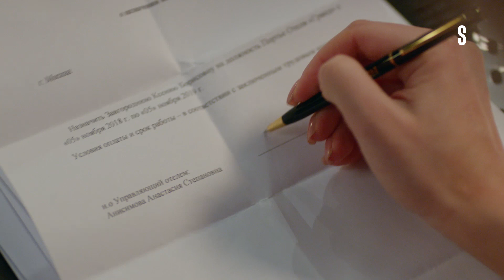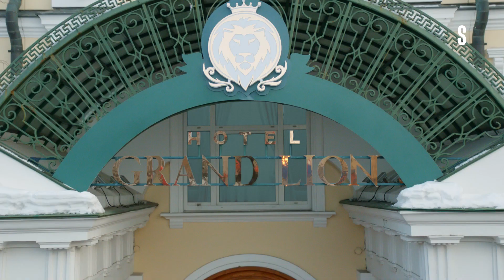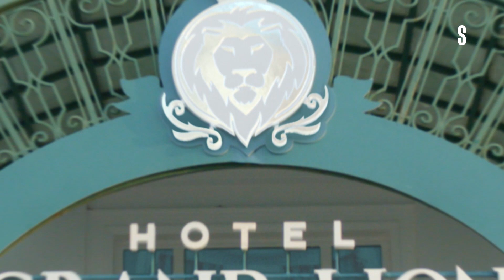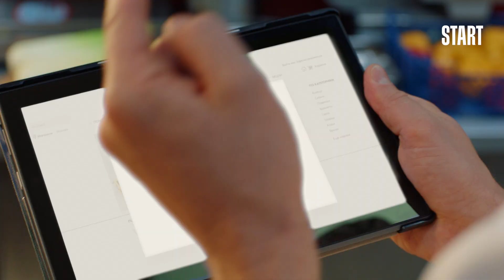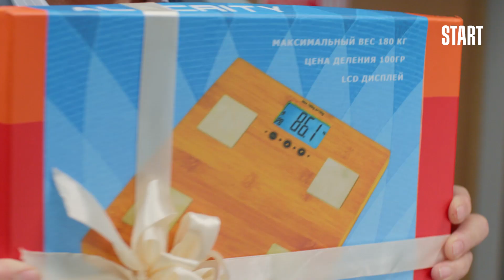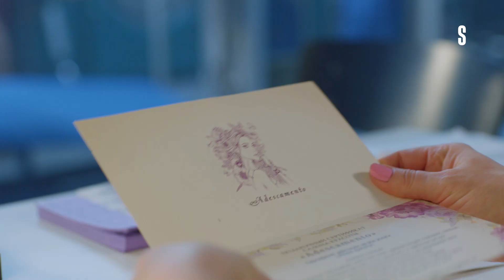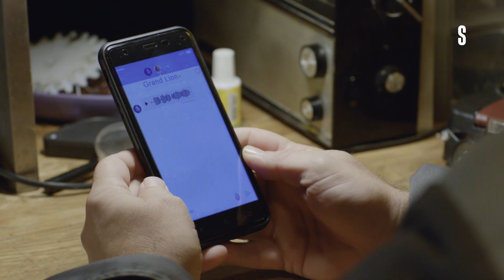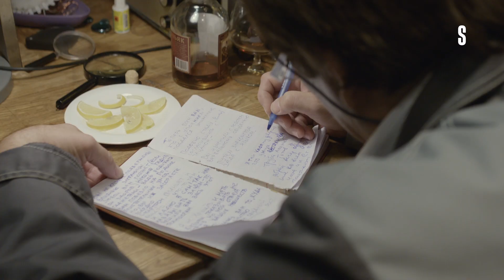Grand - 2, capítulo 5 | comedia romántica peliculas completas en español latino 2024